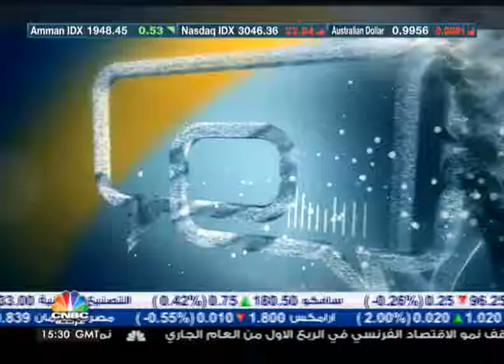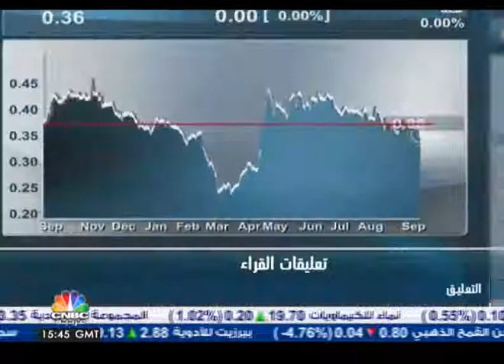حوار الأسبوع / صناعة الالمنيوم في الخليج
حوار الاسبوع يستطلع واقع صناعة الالمنيوم في دول الخليج ودورها في اقتصادات دول مجلس التعاون، ويستضيف الرئيس والمدير التنفيذي لشركة الامارات للألمنيوم "إيمال" سعيد فاضل المزروعي.